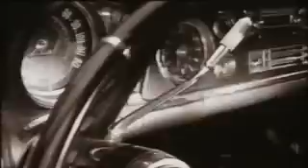Happy Mondays: 24 Hour Party People